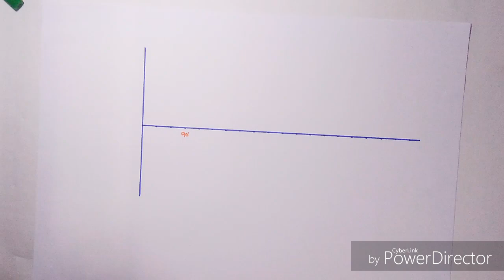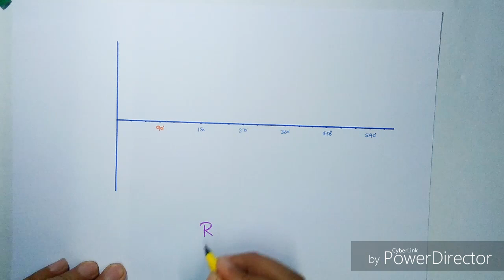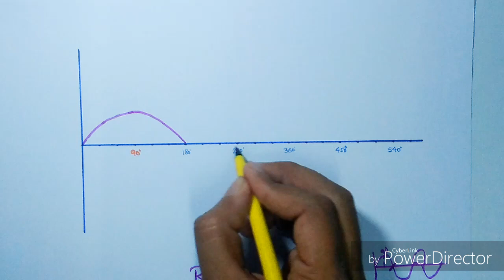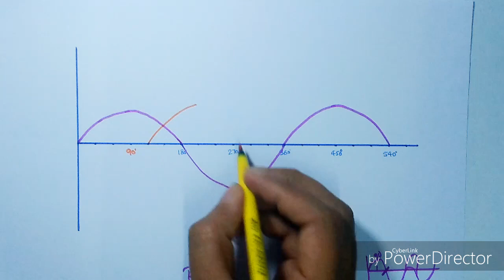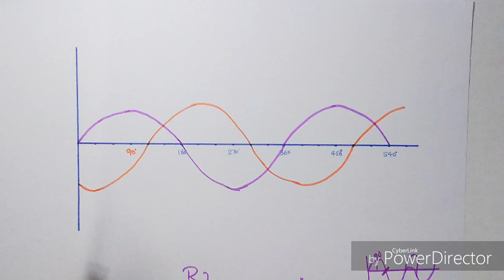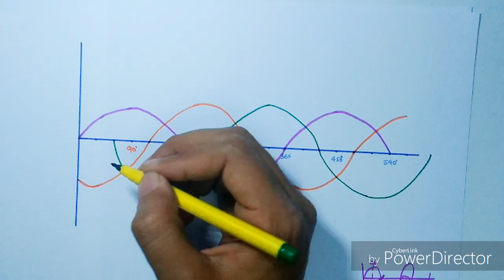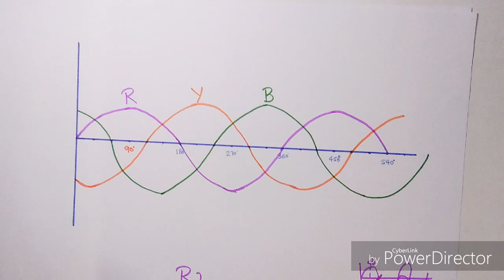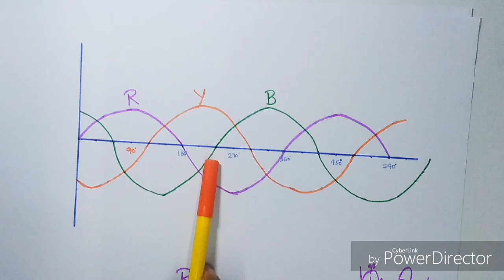How to draw three phase waveform ? In hindi || simple amd logical trick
Iss video me aap achhe se jaan jaayenge ki kaise aasaani se bana sakte h three phase ki waveform